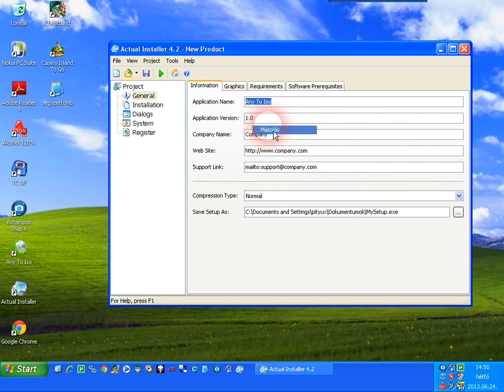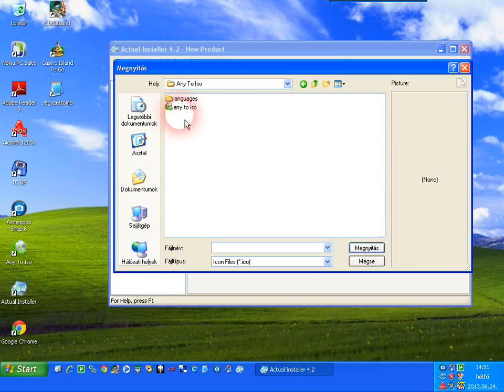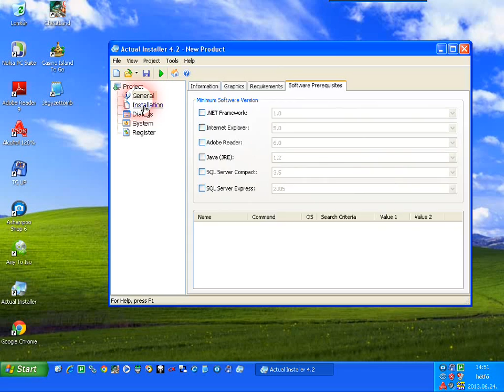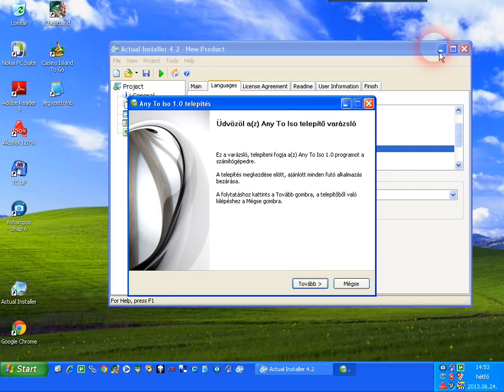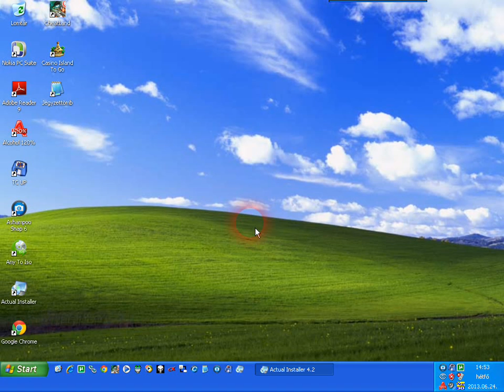Actual installer hasznalata programok ujracsomagolasahoz